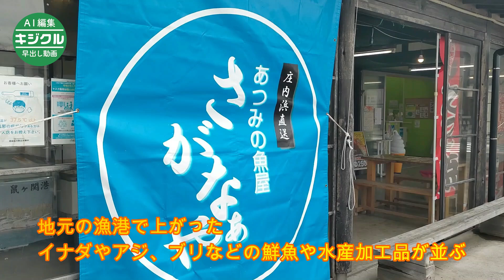庄内浜産の魚介をアピール 道の駅あつみに鮮魚店、期間限定オープン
鶴岡市の道の駅あつみで31日、14日間の期間限定で鮮魚店「さがなぁや」がオープンした。庄内浜産のノドグロ、ホッコクアカエビなどの鮮魚や加工品が並び、地元の魚介類をアピールしている。